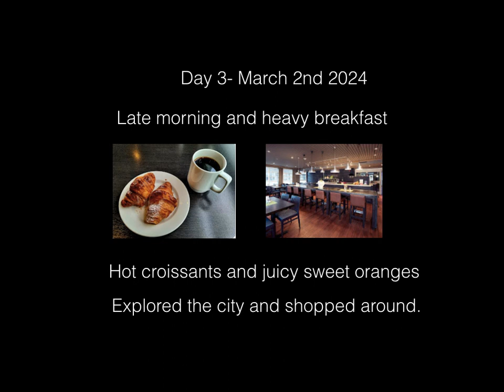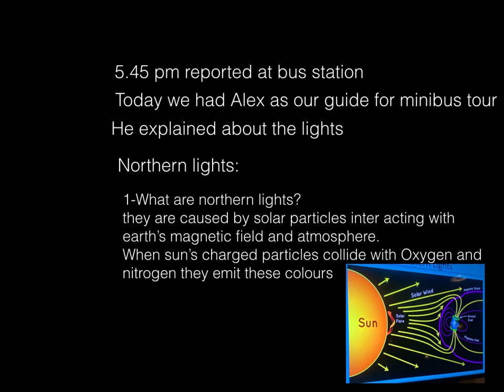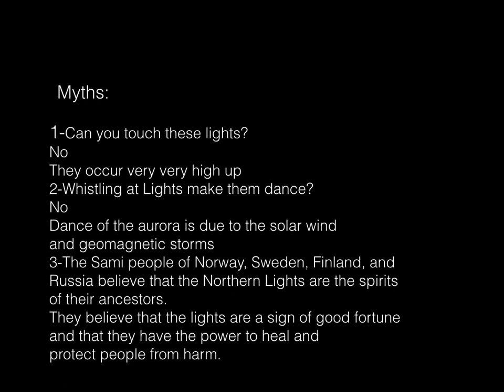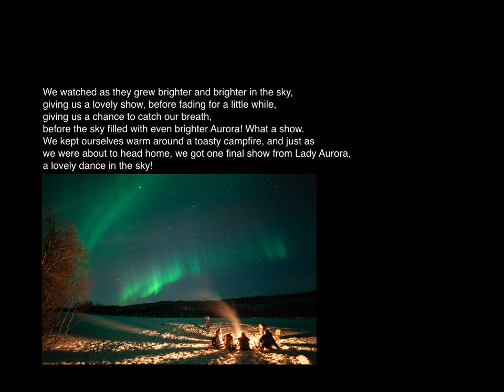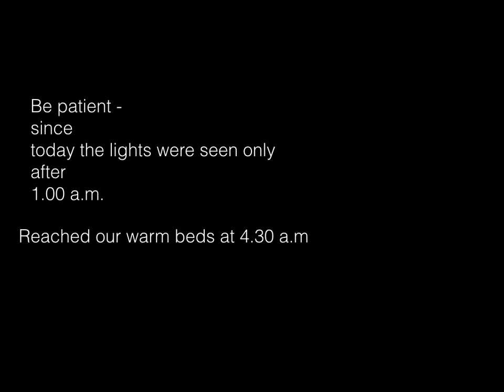Chasing the Northern lights day -2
Day 3 -Saturday 2nd March 2024
After a late start -finally the lights did give us excellent views